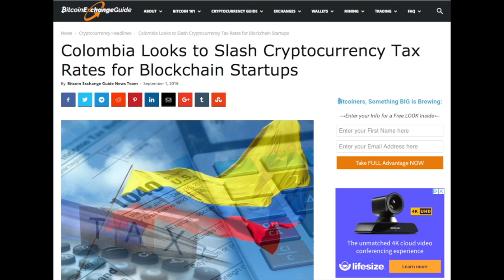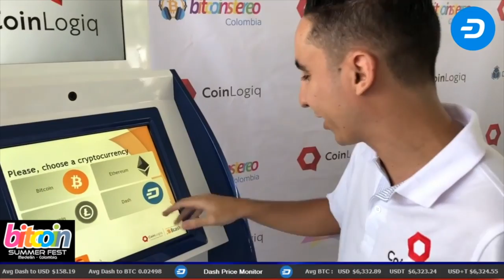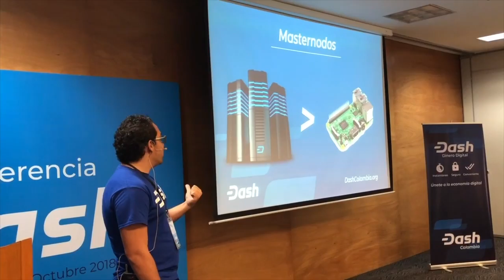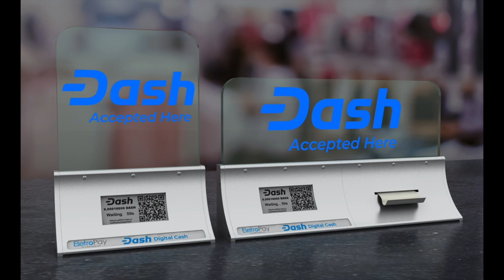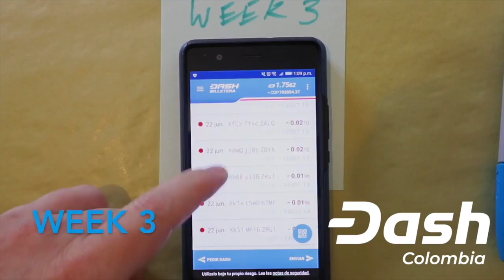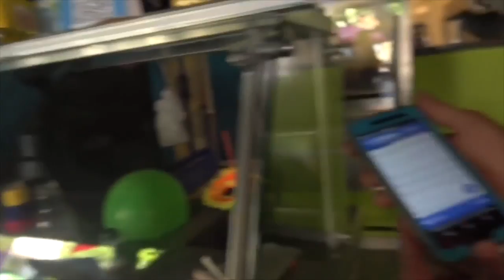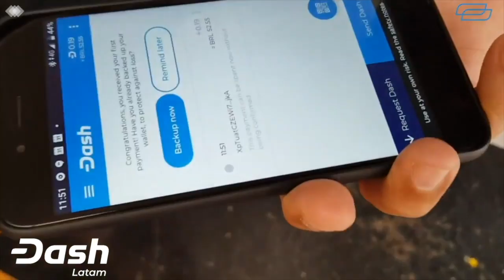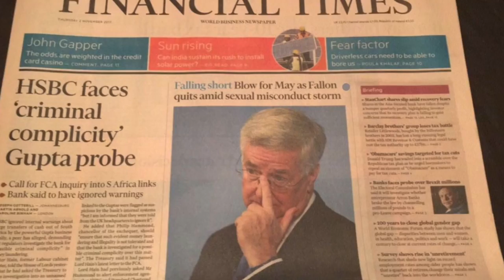Colombia and the Cryptocurrency Revolution - Documentary Series Ep 02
This Documentary was put together after my experience in Colombia and footage from the Dash Colombia Community
The Cryptocurrency revolution already started. Join us.

Project time line:

50 hours - Editing
30 hours - Research History  / Youtube Channel
1 week in Colombia

If you Enjoyed the Video Let Us Know.

DASH
XqXfBqFdYJPpRymh8JzDZHrNnr24oR4KtY

BTC
1HeVgVBn2WKhWM8tQSqyf7bMeEE2hZh5dW

ETH
0x15fb8183fKd608Kcd042635f0185Ke4d446126fc

BITCOIN CASH
14u14mU9HbfRUpWwp4WEmhSSk9ana6ySv8